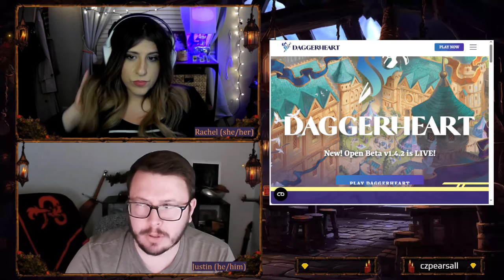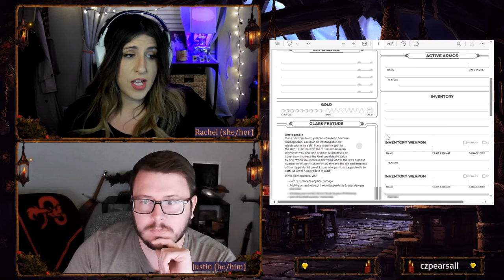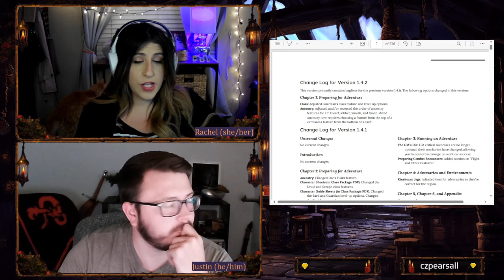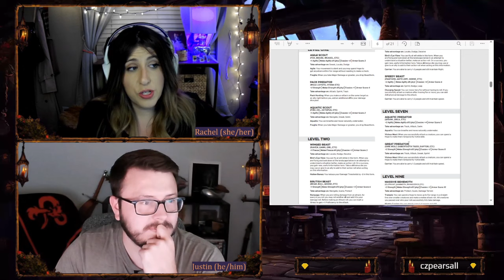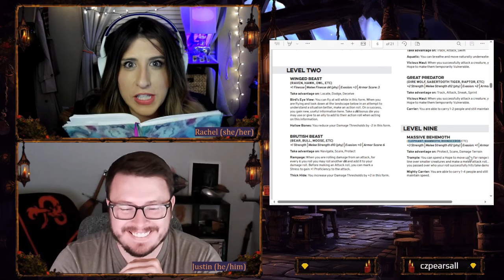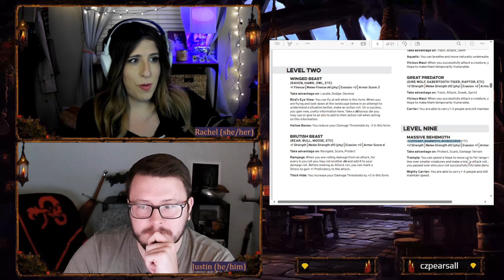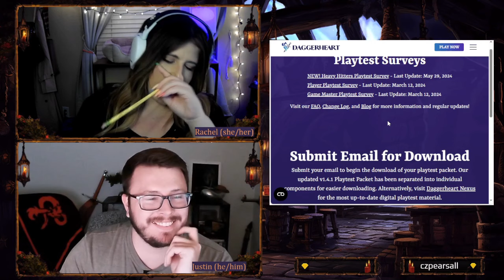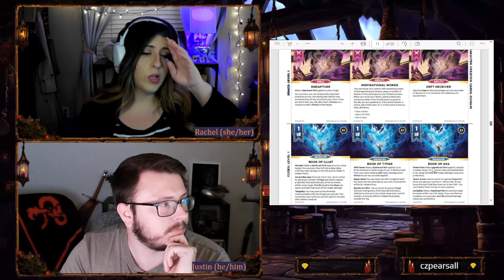NEW! Daggerheart Open Beta | VERSION 1.4.2 is LIVE AND 1.5 Release Teasers – First Look GM Talks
***Timestamps below***

Darrington Press has released VERSION 1.4.2 of Daggerheart TODAY, June 11th 2024 and the team has teased what we can expect from the forthcoming Final Revision 1.5 set to launch in July! Two long-time GMs/Friends (primarily DnD 5e) talk version changes to the newest TTRPG system from the creative minds at Darrington Press, Critical Role's game publishing group.

***Welcome to the Faint Divinities!*** We're a small group of friends who have been play-testing the Open Beta of the new TTRPG: Daggerheart from Critical Role's Publishing House: Darrington Press! We are live-streaming actual-play sessions of the system and table-talks to discuss the system: what we love, what we think could be tweaked, and more. Happy Adventuring!

***Timestamps***
00:00:11 – *pre-stream Bonus Content: Long time listener, first time GM Talks Host: Justin!
00:00:32 – Channel Introduction - The Faint Divinities and Daggerheart Version 1.4.2
00:01:23 – Introducing GM Talks Forum
00:03:21 – TL;DR: OPEN BETA will CLOSE at the END OF JULY 2024 – PLAY NOW!!
00:04:58 – Foreshadowing: Version 1.5 Release Schedule Assumptions
00:05:22 – Why should we care about minor revisions? (hint: it’s not just a minor revision discussion)
00:06:00 – Getting Started with Daggerheart
*How to Access Daggerheart Materials and Change Logs – Downloads, Quick Links and Demiplane

Version 1.4.2 Updates Discussions:
00:08:15 – Version 1.4.1 and Version 1.4.2 Change Log Overview
00:10:18 – Guardian Class Feature and Level Option Changes

00:12:26 - Brief Timeout for Cats: Rootbeer & NOT Apollo
00:14:42 – Mixed Ancestries Impact & Rationale: Trait Selection Limitations (also: they Nerfed my Dwarf!)
00:21:10 – Version 1.4.2 Revision Summary – That’s All Folks!

Version 1.5 – Anticipated Release Discussions – Matthew Mercer and Spenser Starke tell us: What to Expect:
00:22:04 – Upcoming Version 1.5 Release
00:26:36 – Minor Damage Thresholds will be REMOVED?!
00:26:40 – Discussions around Evasion and the Action Tracker– LATE ADDITIONS to Daggerheart?!
00:30:27 – Class Revision Cycles and Druid Beastform Additions
00:35:09 – Campaign Frames, Theme Building and New GM/Player Onboarding and Tools
00:42:20 – Daggerheart New Locations and Environs
00:44:12 – What Happens Next? Open Beta set to Close July 2024

Open Beta – Additional Topics:
00:45:14 – How can YOU Help Darrington Press & Critical Role?!
00:47:31 - Rachel’s Question got Picked for response during the 1.4.2 release stream from Matt and Spenser! High Level Play and Feedback, Long Running Campaign Feedback, Armor, Weapons and Domain Card Reviews
00:50:09 – Inspiration Mechanic – Advantage and Hope!
00:52:39 – New Viewer Inquiries around Daggerheart
00:54:19 - RACHEL MARKETS SHAMELESSLY FOR DARRINGTON PRESS
00:55:05 – Alternative Genre Support for Daggerheart (Horror, SciFi, Cyberpunk, etc.)
00:58:00 – The Heavy Hitters Critique – Did we hand Darrington Press the gun used to Nerf our builds?! (TL;DR: No)

Miscellany and Wrap Up:
01:00:30 - New Viewer Request – Daggerheart System Overview
01:10:12 – RACHEL CONVINCED A NEW FRIEND TO TRY OUT DAGGERHEART
01:10:31 – When and Where to Find The Faint Divinities Play Sessions
01:11:26 - Thank you and Goodbye!
01:11:45 – Stream Ending Screen

Credits:
Player Character Concept and Initial art was created by friend of the channel, @Bugaloux on Twitter! Her COMMISSIONS are OPEN! Please shoot her a follow!

Our Channel's Ribbet Avatar art was created by Jocelyn Hunyadi, @jocedoodles on Instagram! Her commissions are open too! Check her out!